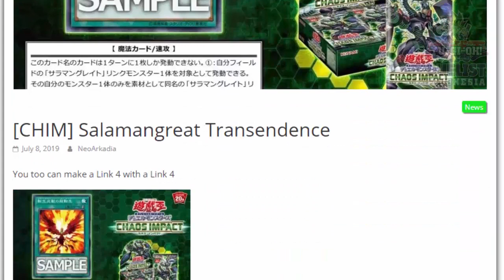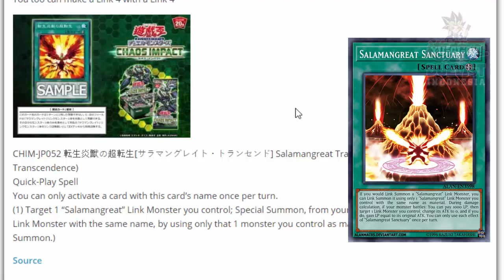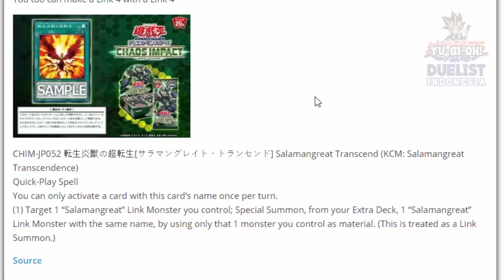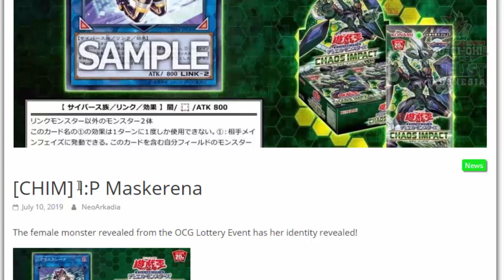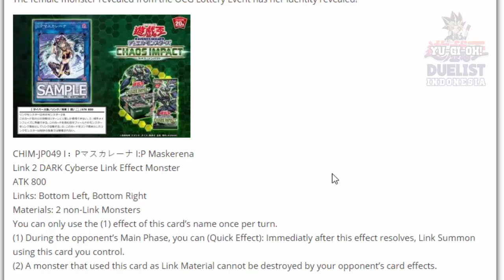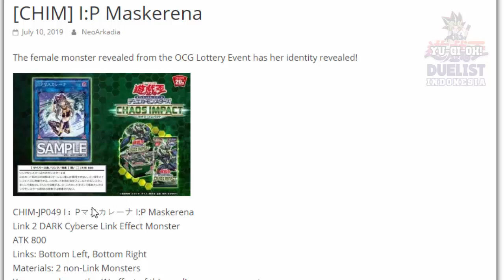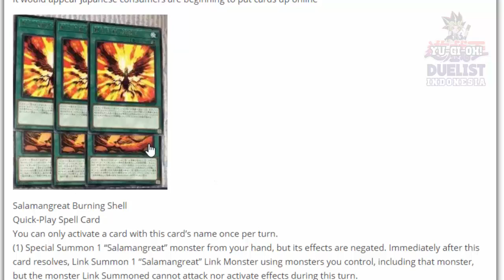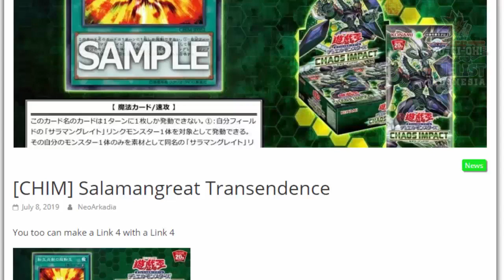HABIS KENA PENTUNG LANGSUNG DIKASIH KARTU RUSUH!! KARTU SALAMANGREAT BARU!!!